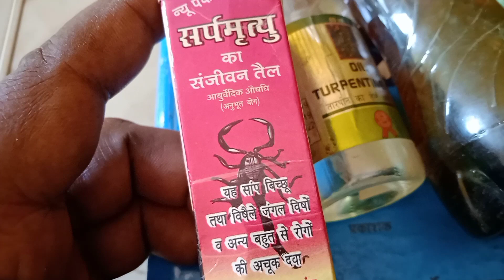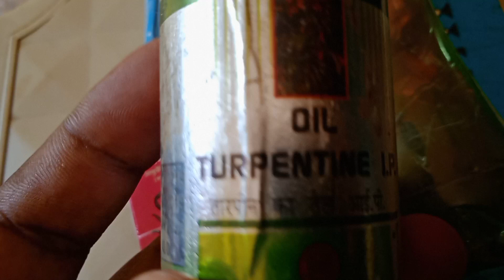दर्द निवारक तेल घर पर बनाये 6266540261